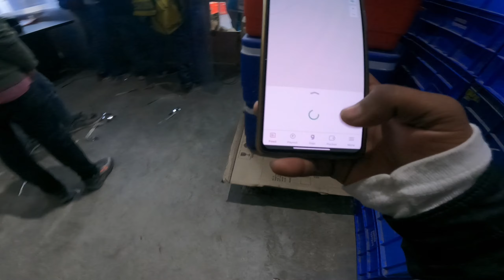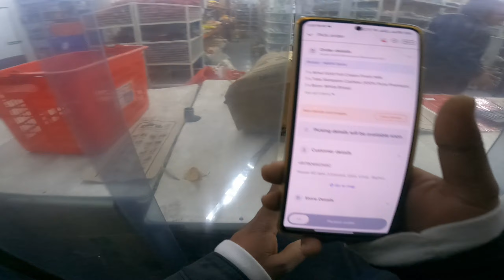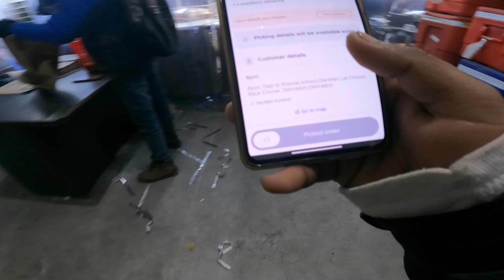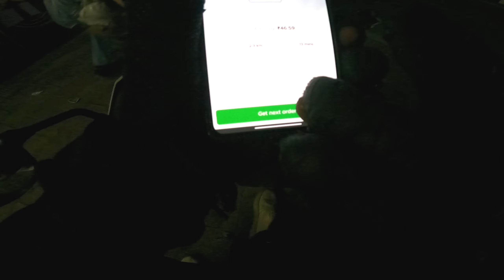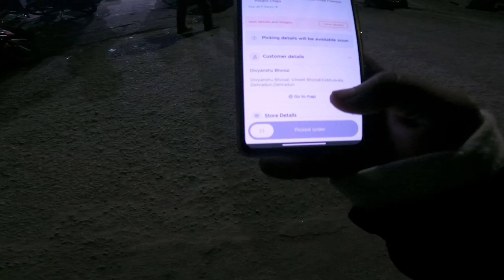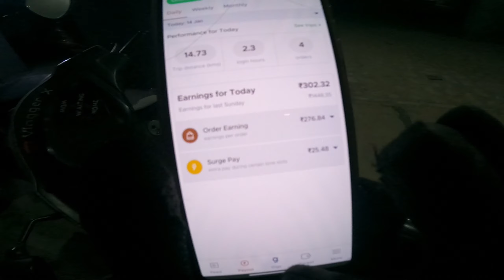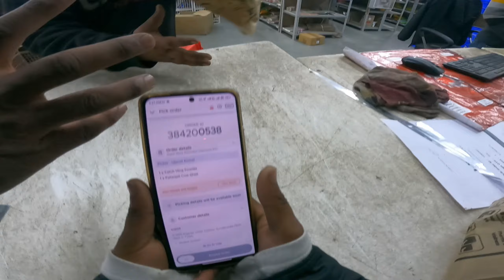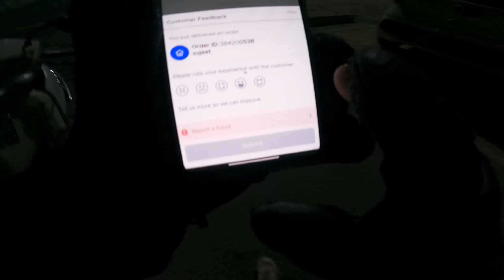3 घंटे काम करके 400 रुपये कमाए🤑 !! blinkit 100day challenge!! blinkit delivery boy earning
3 घंटे काम करके 400 रुपये कमाए🤑 !! blinkit 100day challenge!!

vehicle -   activa4g

parttimejobBlinkit delivery boy job
Blinkit delivery job apply online
Blinkit monthly income
Paltan bazar dehradun